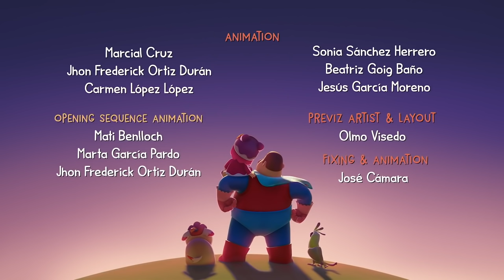Shapes and Geometry! | Miao's Lessons For Kids! | 1 Hour of Cartoons! | Hero Dad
Miao is trying to build a tower with square shapes of different sizes and a triangle. Every time she tries, she ends up with a piece missing or misplaced and the tower collapses. Finally, with a little bit of patience and a little bit of help from Dad, they successfully build the perfect tower, together!